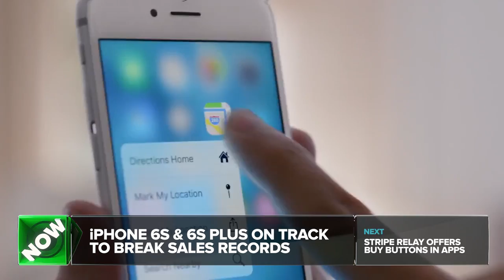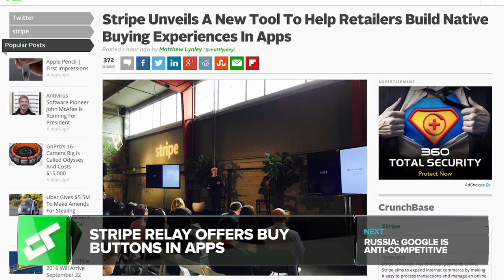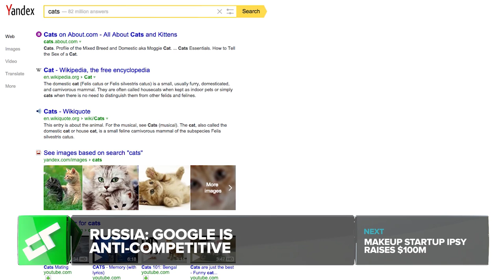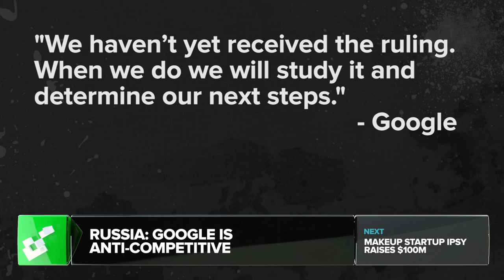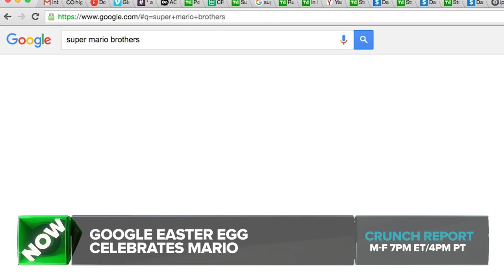Apple About To Break iPhone Sales Records (Again) | Crunch Report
Stripe Relay by online payment processor Stripe allows retailers to sell products within apps like Twitter, Yandex filed an antitrust complaint against Google with Russia's Federal Antimonopoly Service, make-up delivery service ipsy has raised $100 million in round led by TPG Growth and Sherpa Capital, Google features an Easter egg for Mario Day in search results for "Super Mario Brothers".

iPHONE 6S & 6S PLUS ON TRACK TO BREAK SALES RECORDS